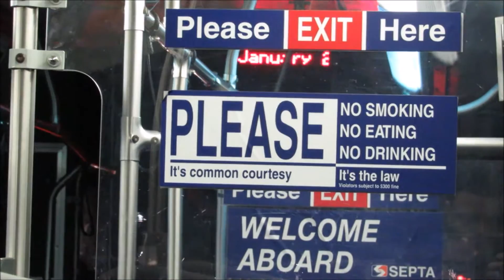NeoplanDude | SEPTA 2004 New Flyer D40LF #5932 On Route 133, To Frankford-Knights!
My first time on the 133 since it was just created in 2012. Before that I've been on the route alot in  its previous incarnation as the 304. This driver hauls some serious ass, and the route goes through some pretty scenic areas, so Enjoy!!!

Cummins ISL280 EPA10
ZF Ecomat 2 6HP-592C